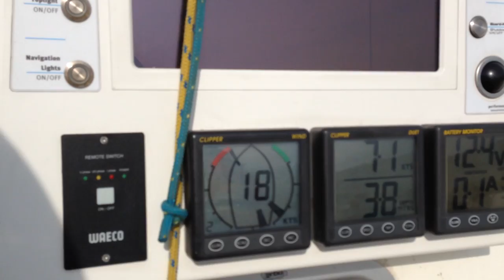hirondelle catamaran sailing at round 20 knots windspeed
Short impression from a trip in May 2014 at Lelystad/Netherlands